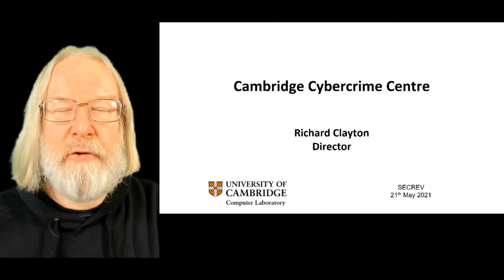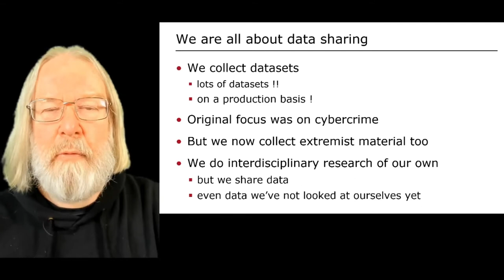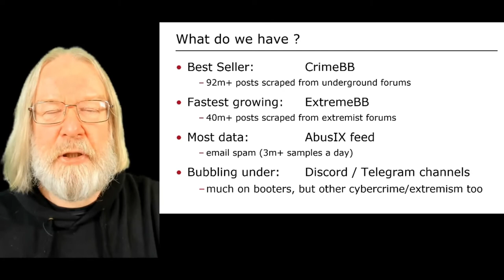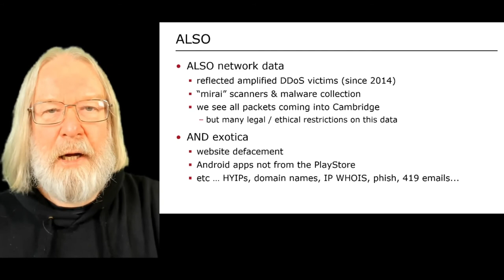Cambridge Cybercrime Center - Richard Clayton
This presentation was part of SECREV2021. The Cybersecurity Revolution (SECREV)  is an international digital event.  The program is available at:

This unique event aims to:
-Provide a near zero cost event to reduce barriers to international collaborations between researchers.
-Promote the exchange of cybersecurity findings and perspectives.
-Reach out to and engage new audiences curious about cybersecurity.